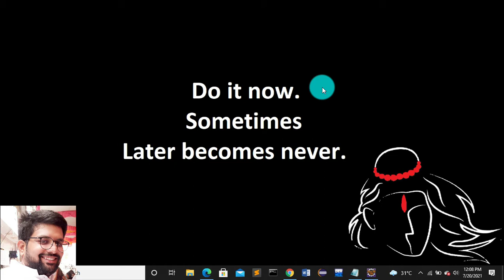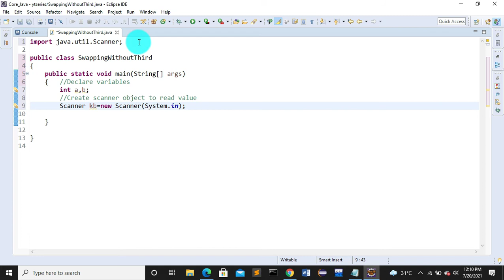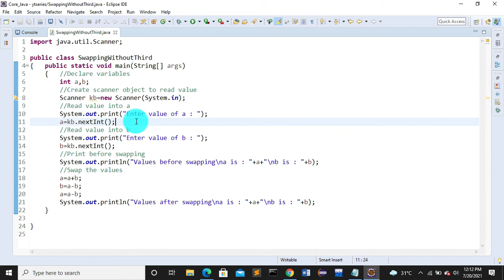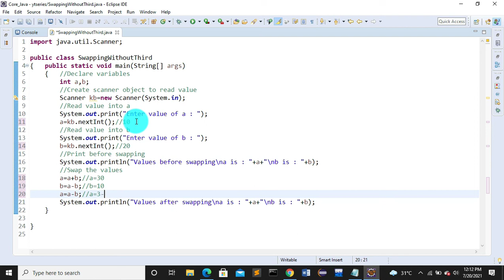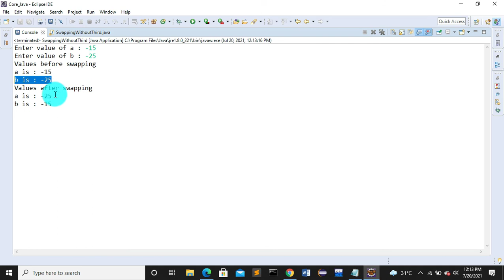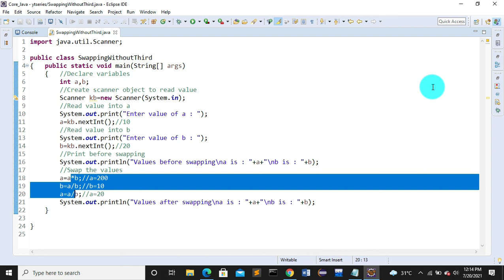java program to swap values of two variables without using third variable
In this video you will learn to create a java program which swaps value of two variables without using third variable.

import java.util.Scanner;
public class SwappingWithoutThird
{ public static void main(String[] args)
 { //Declare variables
  int a,b;
  //Create scanner object to read value
  Scanner kb=new Scanner(System.in);
  //Read value into a
  System.out.print("Enter value of a : ");
  a=kb.nextInt();//10
  //Read value into b
  System.out.print("Enter value of b : ");
  b=kb.nextInt();//20
  //Print before swapping
  System.out.println("Values before swapping\na is : "+a+"\nb is : "+b);
  //Swap the values
  a=a*b;//a=200
  b=a/b;//b=10
  a=a/b;//a=20
  System.out.println("Values after swapping\na is : "+a+"\nb is : "+b);